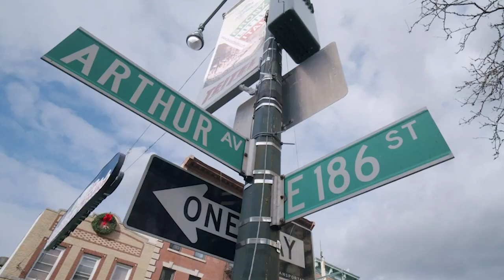Longevity is Attainable! - Chazz Palminteri Show | EP 116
This week Chazz talks about longevity! Chazz talks about the length of life and how you can actually live a long life— but a quality life. One factor is healthy lifestyle habits. You must have a good diet, try intermittent fasting! You need to work out, try to stretch your body every day! You need to focus on health and do it now, not when there’s a health scare! Chazz talks about how he survived cancer and almost had to give up ever speaking again.
Be good to yourself and the people around you and implement healthy habits folks!